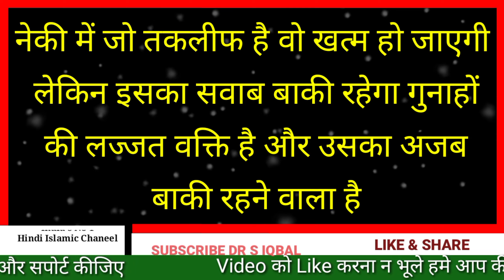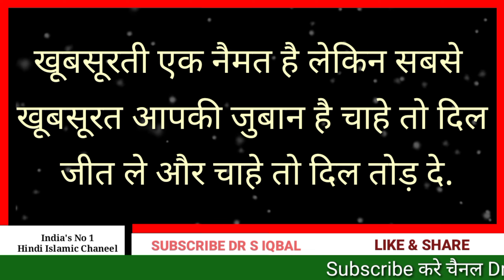अल्लाह प्रेमी या प्रेमिका नहीं भेजता || Successful Life Quotes || Urdu Amazing Aqwal || Hindi Quotes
Hi

DR S IQBAL

Dosto Aaj Ki ls Video Me Maine Aapko Ye Bataya Hai Motivate karne ka quotes k bare me

best quotes
inspirational quotes
life quotes
motivational quotes
quotes about life
success quotes
urdu quotes